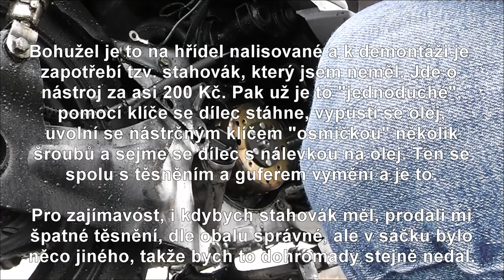Demontáž a přestříkání výfuku a rozebrání motoru na skútru Maxon Matador 125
Demontáž a přelakování výfuku a demontáž motoru, což není tak snadné, jak se zdá a bez stahováku se do toho nepouštějte. Navíc vám poradím, které šrouby si zajistěte lepidlem, nebo je ztratíte a upadne vám výfuk, jako mě v Chorvatsku.